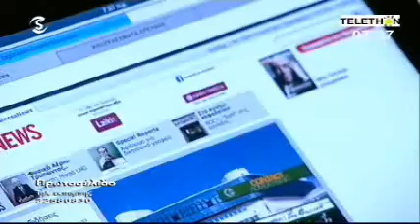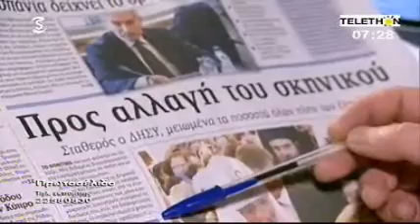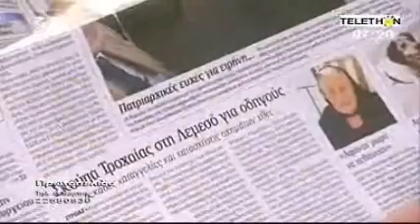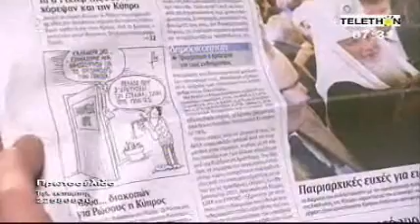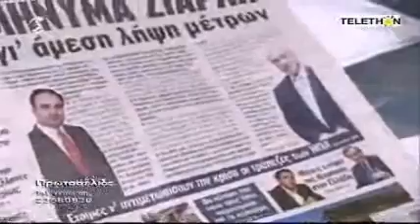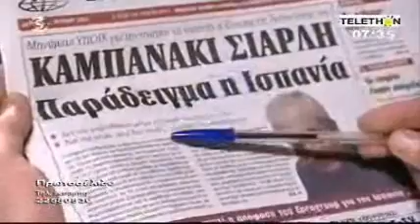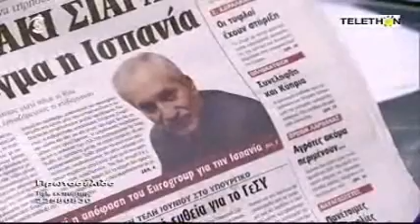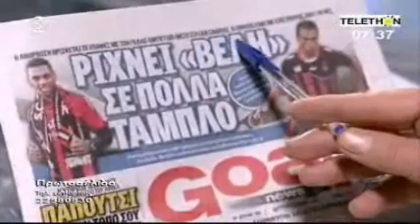11/6/2012 Τίτλοι εφημερίδων